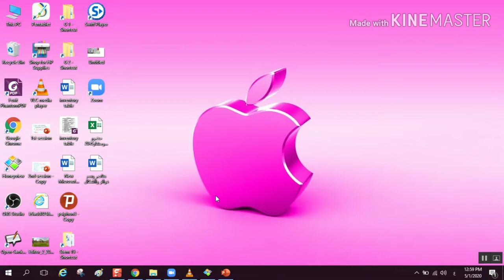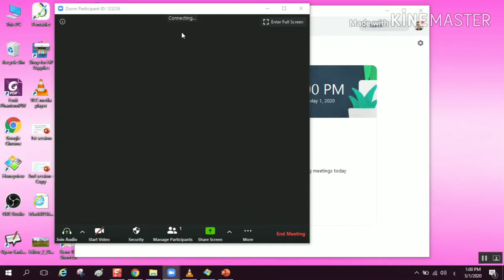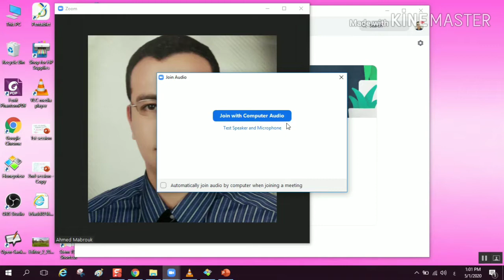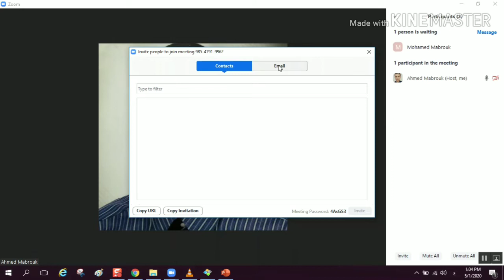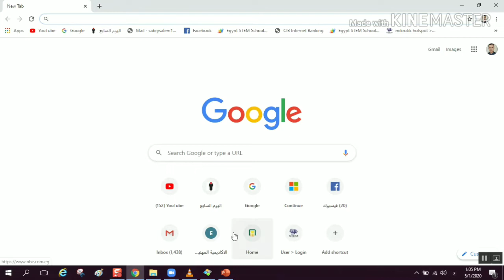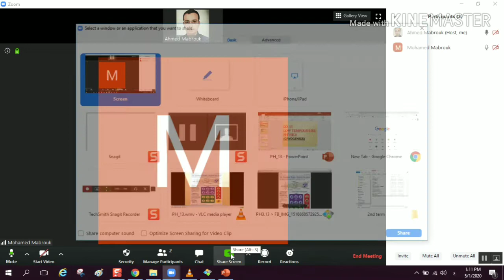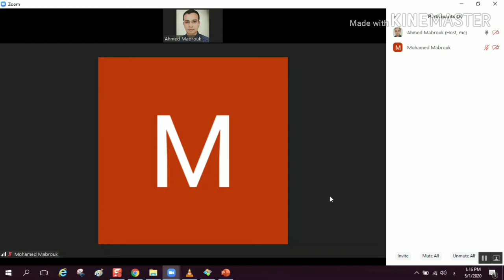شرح سهل لبرنامج زووم Zoom